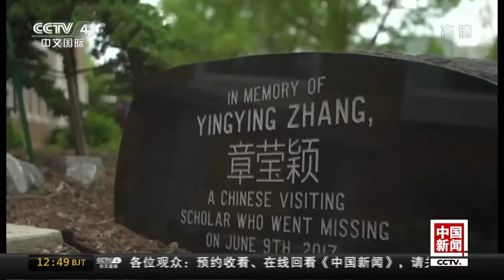[中国新闻] 美国：克里斯滕森绑架谋杀章莹颖罪名成立 | CCTV中文国际